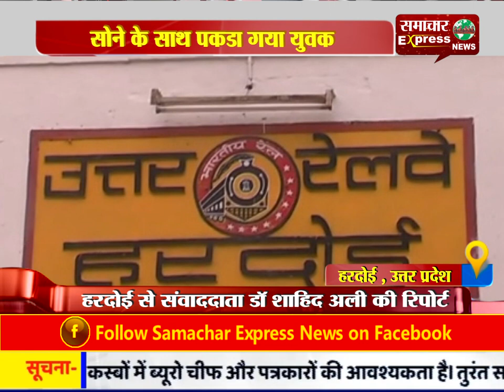हरदोई में सोने के साथ पकड़ा गया युवक